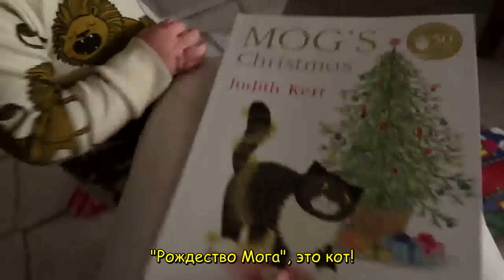ВЛОГМАС ДЕНЬ 22: Как я справляюсь с панической атакой? - Zoe Sugg (Русские субтитры)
Двадцать второй день влогмаса 2022!